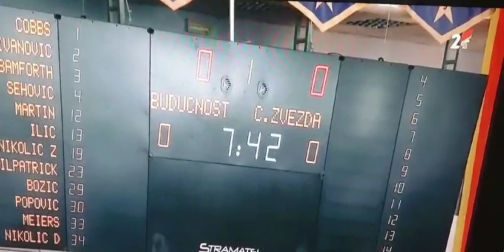Portal Antena M